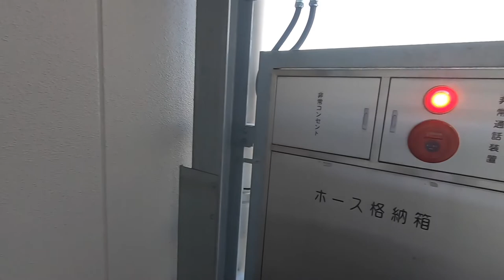waves日本橋浜町：階段移動の速度検証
waves日本橋浜町の外階段の移動速度を検証しました。
低層階に入居される方はエレベーターが混んでいた際に階段で部屋の階まで移動することもあると思います。その際にかかる時間の参考にしていただければ幸いです。